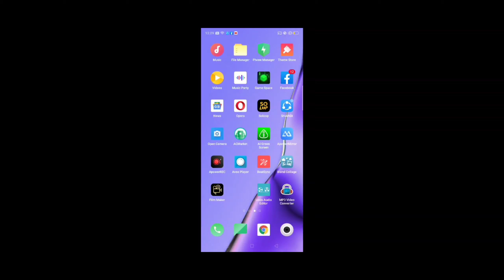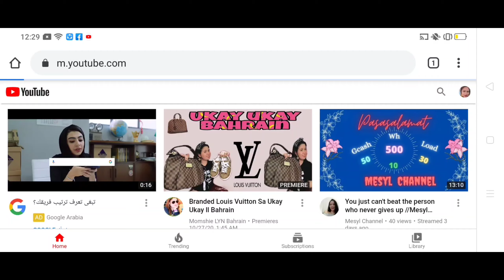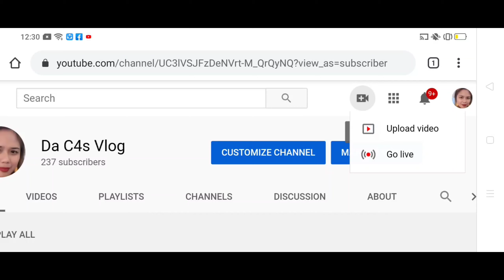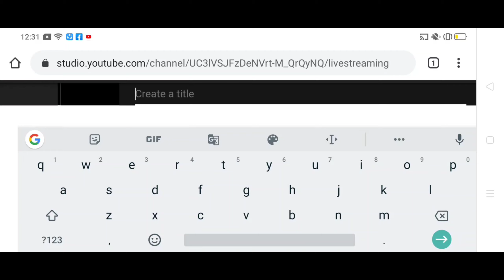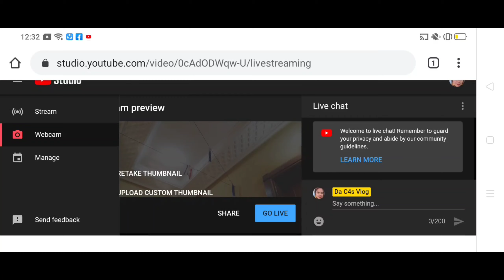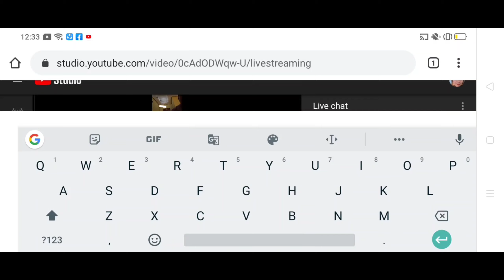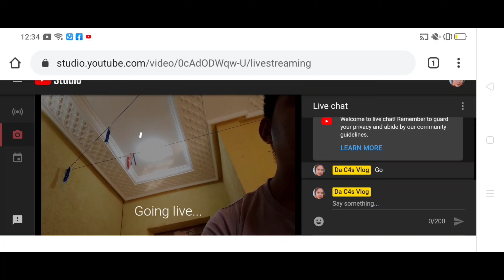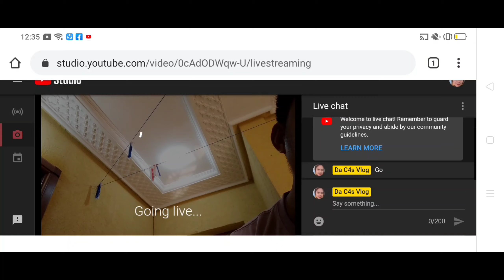PAANO MAG SET-UP AT MAGDIRECT LIVESTREAM GAMIT ANG ANDROID PHONE | JUST ONLY ONE HUNDRED SUBSCRIBERS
Free to use for background music and live streaming and please credit

If you are the (owner) have any concerns suggestions or didn't agree to share feel free to contact me on my FB Page account and I will respectfully to remove it as soon as possible